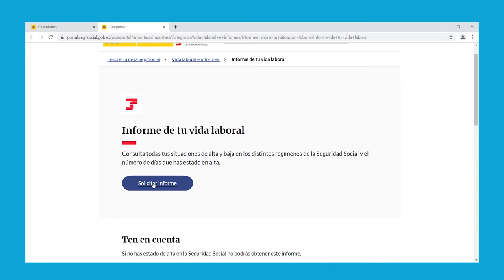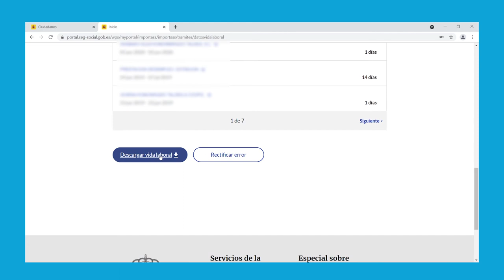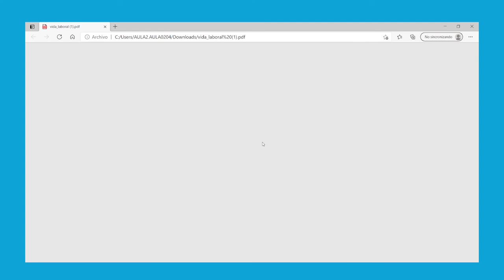Lan Bizitza Txostena eskuratu Gizarte-segurantzan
Tutorial honetan ikus dezakezu Lan-bizitzaren txostena modurik errazenean nola deskargatu, Gizarte-segurantzan kotizatu duzun aldiak jakiteko.